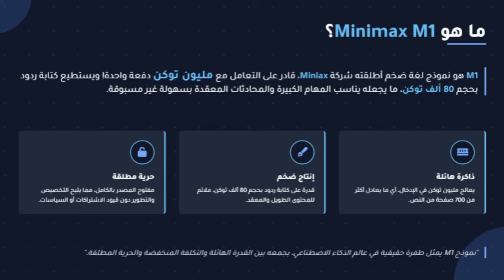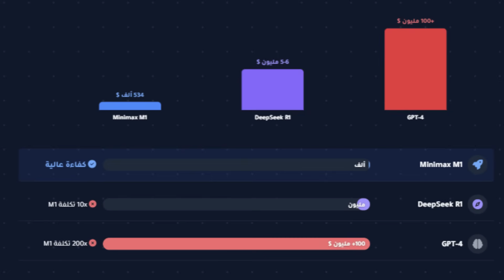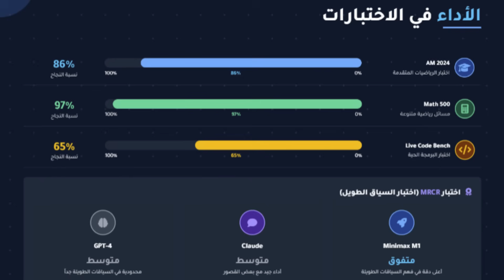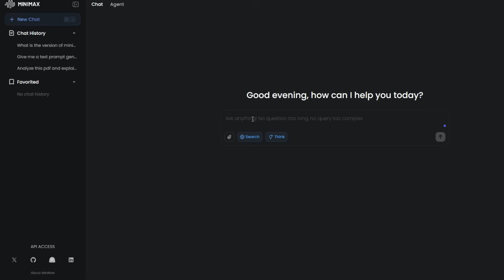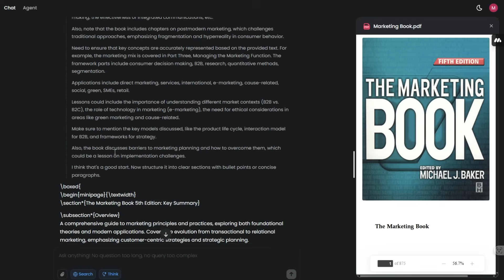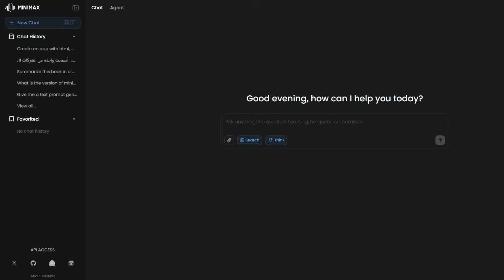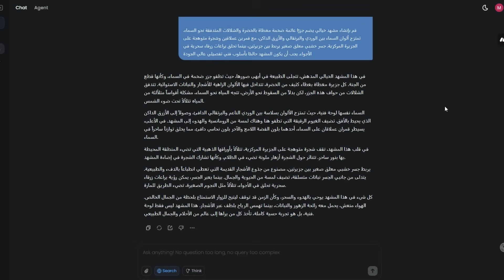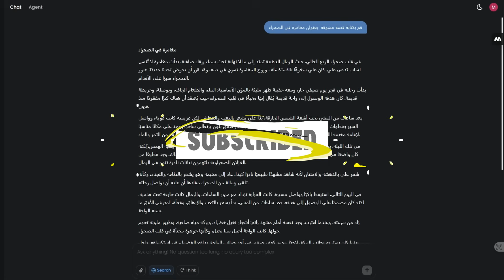الصين تفاجئ العالم مجددًا! MiniMax M1 يتحدى عمالقة الذكاء الاصطناعي 😱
"هل سمعت عن نموذج لغة مفتوح المصدر بقدرات خارقة؟ مليون توكن في الذاكرة! بدون اشتراك، بدون حدود، وبتكلفة أقل بـ 200 مرة من GPT-4؟"
 استعدّ، لأننا سنتحدث عن Miniax M1... 📣!